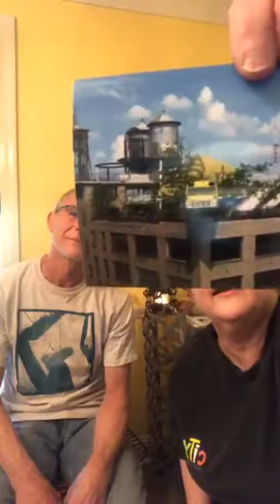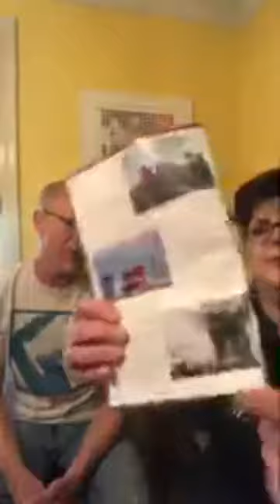Stories with Mark | Musings with Stephanie and Maria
Musings with Stephanie and Maria
City Museum On Air

City Museum's Historian and our Chief Archivist share thoughtful abstractions and stories. Expect vintage City Museum photos and merchandise, along with a tour or two.